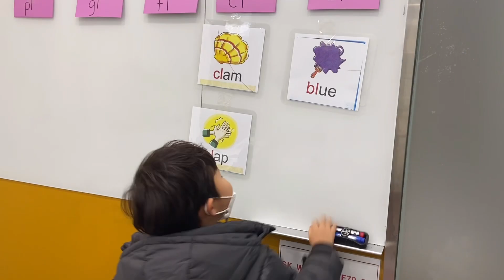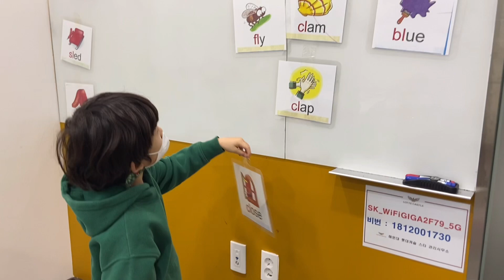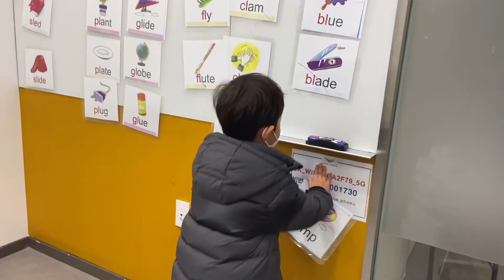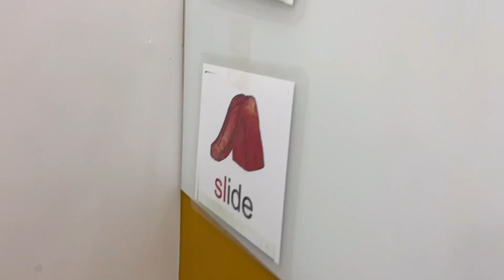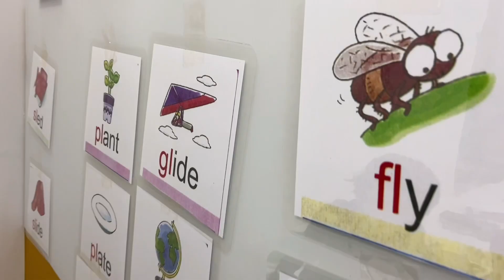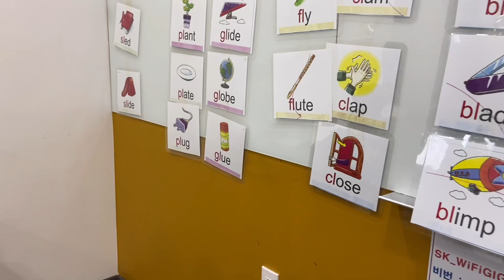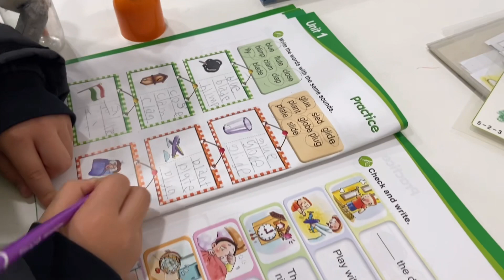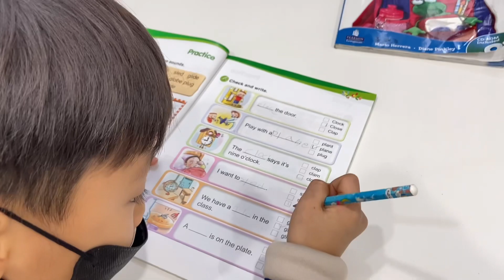Phonics Double Letters bl cl fl gl pl sl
Using flash cards and a specific technique will enable the learner to comprehend  accurately. This technique will enable the learner to differentiate each double letter sound.